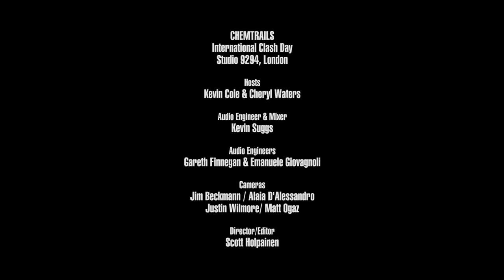Chemtrails - Vultures (Live on KEXP)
presents Chemtrails performing "Vultures" live at Studio 9294 in Hackney Wick, London, during KEXP's International Clash Day broadcast. Recorded February 6, 2019.

Hosts: Kevin Cole & Cheryl Waters
Audio Engineer & Mixer: Kevin Suggs
Audio Engineers: Gareth Finnegan & Emanuele Giovagnoli
Cameras: Jim Beckmann, Alaia D'Alessandro, Matt Ogaz & Justin Wilmore
Editor & Director: Scott Holpainen